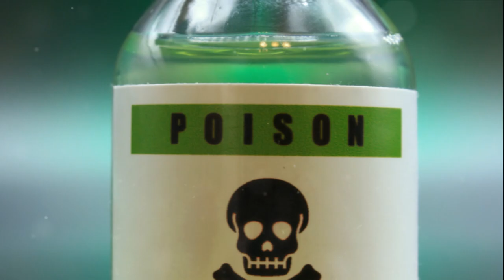The Enigmatic Queen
In this enlightening video, we delve into the life of one of history's most enigmatic figures, Cleopatra. We'll explore:

1. Cleopatra's Lineage: Discover the royal bloodline of this iconic queen.
2. Cleopatra's Multilingual Abilities: Learn about Cleopatra's impressive linguistic skills.
3. Cleopatra's Beauty: Uncover the truth about her legendary beauty.
4. Cleopatra's Reign: Understand the political landscape during her rule.
5. Cleopatra and the Asp: Unravel the mystery behind her tragic end.
6. Cleopatra's Children: Meet the offspring of this powerful ruler.
7. Cleopatra's Cunning: Explore the strategic mind that kept her in power.
8. Cleopatra's Wealth: Marvel at the opulence of her reign.
9. Cleopatra's Influence: Learn about her impact on Rome and the world.
10. Cleopatra's Legacy: Reflect on the enduring legacy she left behind.

Join us as we journey back in time to ancient Egypt, shedding light on the life of a queen who continues to captivate us to this day.